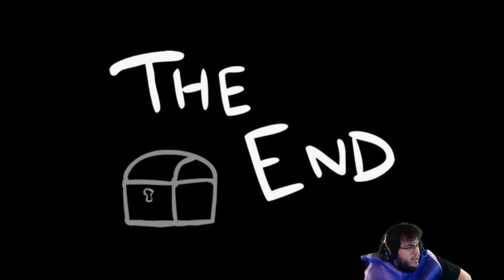Best Random Streak #71 - Quicky Time [The Binding of Isaac: Afterbirth+]